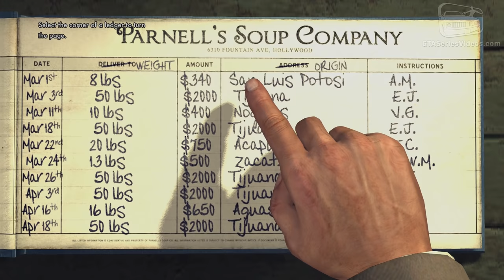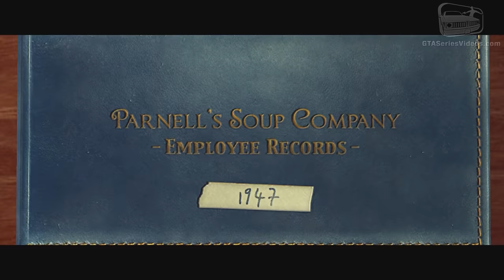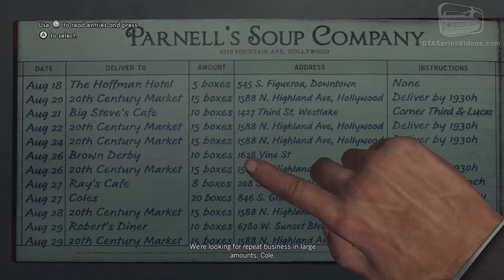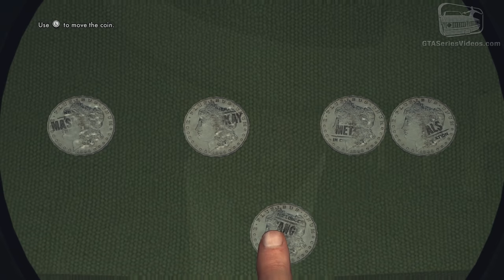LA Noire Remaster - Case #17 - Reefer Madness (5 Stars)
L.A. Noire for Nintendo Switch - Case Guide / Walkthrough Video in Full HD with a Five Stars rating on a single play-through.

Case #17 - Reefer Madness

Desk: Vice

Partner: Roy Earle

Mission Name:
- Reefer Madness
- Joints à gogo (Français)
- Kifferwahnsinn (Deutsch)
- Un mare d'erba (Italiano)
- Un montón de hierba (Español)

Case Locations:
0:00 - Introduction
1:31 - Mike Lyman's Bar
3:24 - Juan Garcia Cruz's House
10:30 - Parnell's Soup Factory (1)
21:37 - 20th Century Market
26:24 - Parnell's Soup Co. Factory (2)
33:11 - Masangkay Metal Warehouse

Related Achievements / Trophies:
- Forcible Rear Entry (Secret)
- Soup In The Pot (Secret)
- Spare A Dime (Secret)
- Every Herb Bearing Seed

Game available on: Microsoft Xbox 360, Sony PlayStation 3, PC, Microsoft Xbox One, Sony PlayStation 4 & Nintendo Switch
Video recorded on: Nintendo Switch